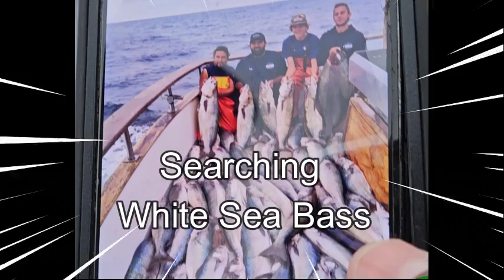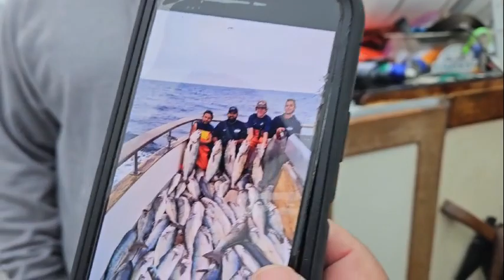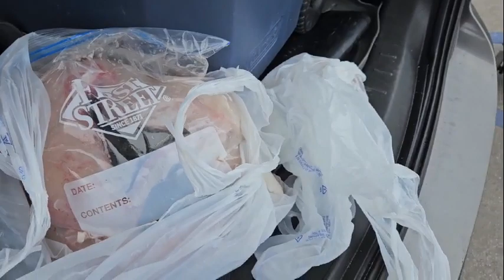Coral Sea Sportfishing Santa Barbara CA. Seabass Hunt , Fishing with James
3/4 Day Rockfishing Santa Rosa Islands, fishing for Rockfish , Linqcod Sheephead Halibut and White Seabass